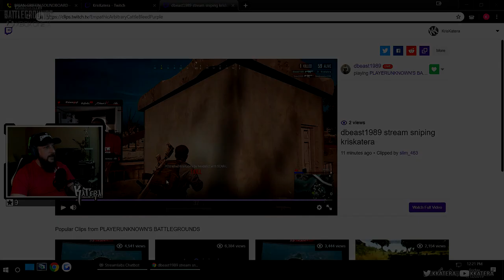Making a Stream Sniper SO Happy | KrisKatera PUBG Gameplay (XboxOne)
I stream on Twitch every Wed-Fri 9a-3p CST